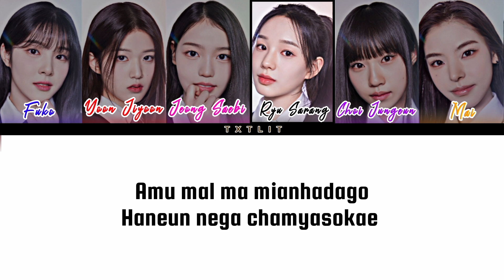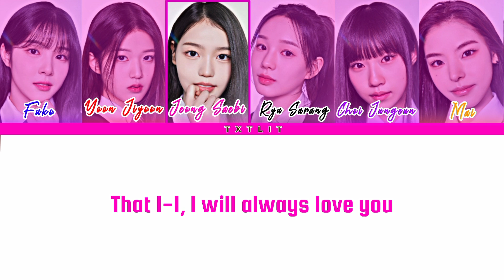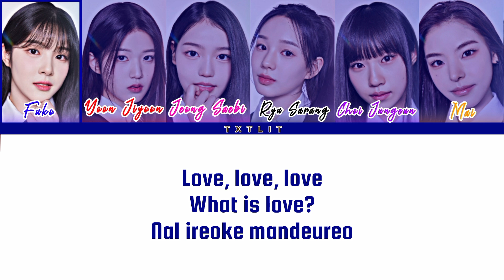ILAND2 1:1 POSITION BATTLE 'IWALY' || COLOR CODED LYRICS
ILAND2 IWALY I WILL ALWAYS LOVE YOU

ILAND2 1:1 POSITION BATTLE PRODUCER PICK
CENTER: FUKO
MAIN VOCAL: YOON JIYOON
MAIN DANCER: JEONG SAEBI
PART4: RYU SARANG
PART5: CHOI JUNGEUN
PART6: MAI

*SORRY IF THERE ARE WRONG LYRICS

IWALY COLOR CODED LYRICS
ILAND2 CCL
ILAND2 IWALY CCL
ILAND2 IWALY
ILAND2 I WILL ALWAYS LOVE YOU
ILAND2 IWALY LYRICS
ILAND2 EP 6
ILAND2 1V1
ILAND2 POSITION BATTLE